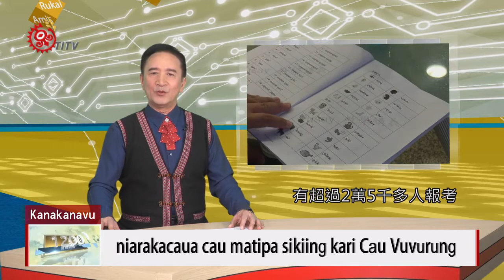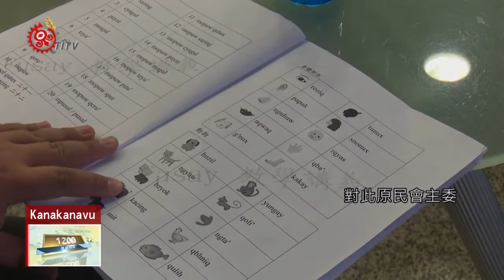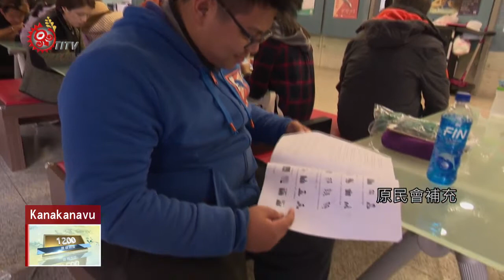報考族語認證人數創新高 逾2萬5千人上陣 2019-12-15 kanakanavu IPCF-TITV 原文會 原視族語新聞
niarakacaua cau matipa sikiing kari Cau Vuvurung

108學年原住民族-語言能力認證測驗，12月7日在全台48個考區同步登場，而今年報考人數，更是創下歷年新高，有超過2萬5千多人報考。

考試鈴聲一響，考生陸續進場！108年原住民族語言能力認證測驗，12月7日在全台48個考區同步登場，共有25,646人報考，創歷年新高，當中報考年紀最小的只有4歲，最長則有81歲。

不少考生坦言，家裡幾乎喪失族語學習環境，因此更加把握能在學校學族語的機會。對此，原民會主委Icyang‧Parod再次強調，2年前語發法通過後，當前許多政策跟著連動，包括公費留考跟原民特考等，都跟族語能力息息相關。甚至也進一步比喻，如果族語只在家學，最直接關係到的，還有族語教學人員的工作權。

原民會補充，去年底通過的「財團法人原住民族語言研究發展基金會設置條例」，預計將在明年初設置基金會，未來可望有更健全的人力和預算，一起推動族語認證考試。